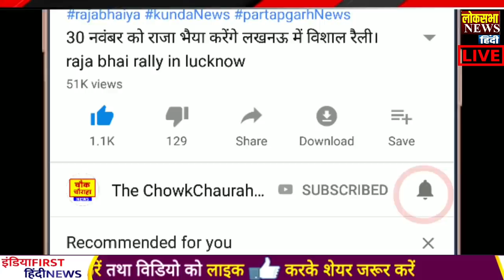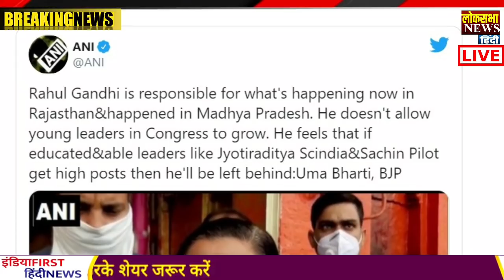आज के मुख्य समाचार,बड़ी खबरें,13July2020 news,PM Modi News,13 जुलाई 2020,Jio,Modi News,Laddakh,LAC